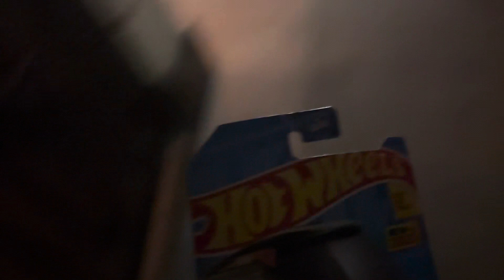8110: 2016 Wooden Bench No. 2 at The Cheesecake Factory, Valencia Town Center, Santa Clarita, CA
The mall was built in 1992 and this part of the mall was added in 1998 so these benches are not original to the shopping center. They were installed in 2016 and are the new California code-compliant benches. This one is a bit dark and not used as much.

Video Specs:
Phone used: iPhone 15
Lens used: Standard
Microphone used: Built-in
Number of subscriptions: 409
Date of uploading: Sunday February 11, 2024
Time of uploading: 12:47 PM
Date of editing: Sunday February 11, 2024
Time of editing: 12:51 PM
Date of posting: Sunday February 11, 2024
Time of posting: 12:51 PM
Date of filming: Friday January 12, 2024